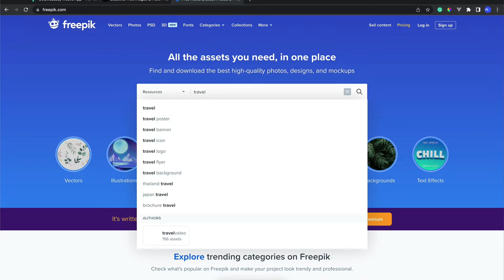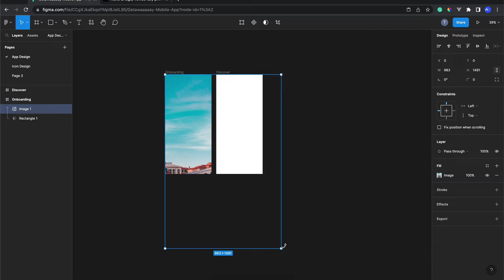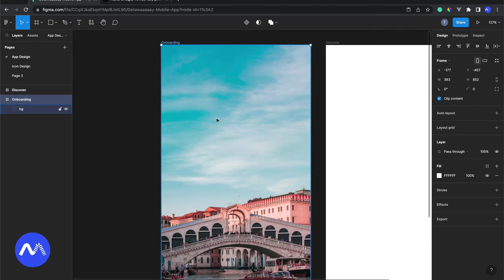10) UI/UX Design Modern Travel Mobile App Part 1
Hi people with the spirit of learning, pada kali ini kita akan mempelajari Figma untuk design aplikasi travel yang modern.